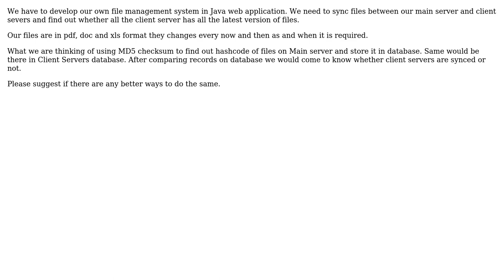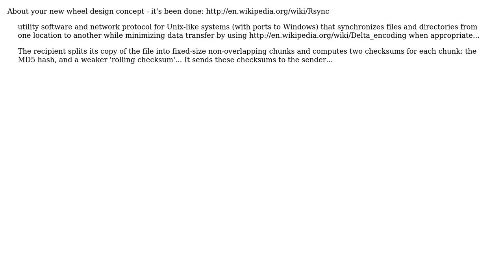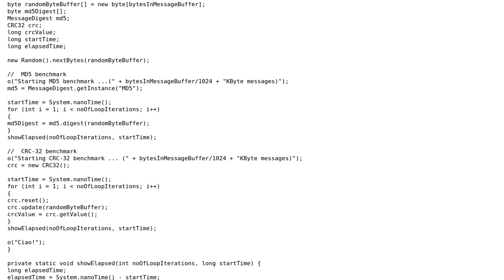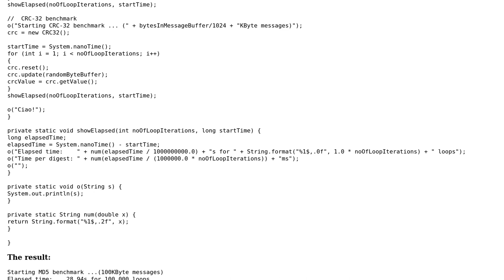Software Engineering: Would md5 hashes allow detection of synced files? (6 Solutions!!)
Software Engineering: Would md5 hashes allow detection of synced files?

With thanks & praise to God, and with thanks to the many people who have made this project possible! | Content (except music & images) licensed under CC BY-SA | Music | Images & others | With thanks to user MSalters user Martin Beckett user Kilian Foth user gnat user gahooa user codpursue user Charles Salvia user Carson63000 user Caleb user Axel Kemper and the Stack Exchange Network Trademarks are property of their respective owners. You are responsible for your own actions.